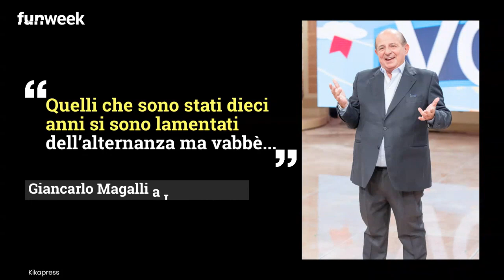'Quando sarò morto...': Giancarlo Magalli e la frecciata in diretta ad Adriana Volpe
Giancarlo Magalli torna al timone de I Fatti Vostri e non perde occasione di lanciare una frecciatina ad Adriana Volpe: lei risponderà? Foto: Kikapress/MNComm

LEGGI ANCHE: — ‘Non fare la vittima’, Rita Dalla Chiesa contro Adriana Volpe: cosa ha scritto sulla lite con Magalli